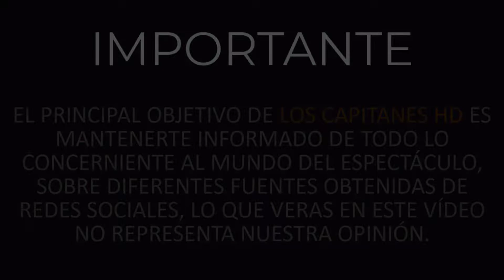¡Habrá boda! Irina Baeva y Gabriel Soto se comprometen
La actriz presumió su anillo de compromiso​​​​​​​

Sin duda una de las parejas más polémicas del espectáculo son Irina Baeva y Gabriel Soto, que a pesar de todo han demostrado que el amor es más fuerte y ahora anunciaron su compromiso.